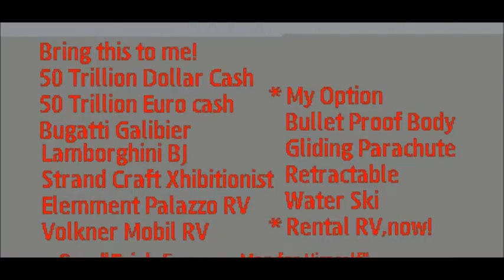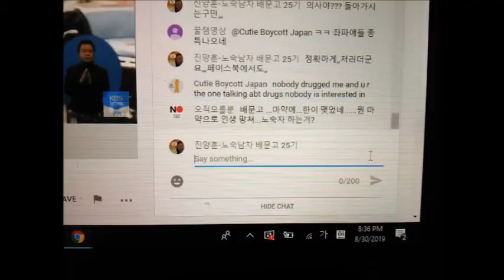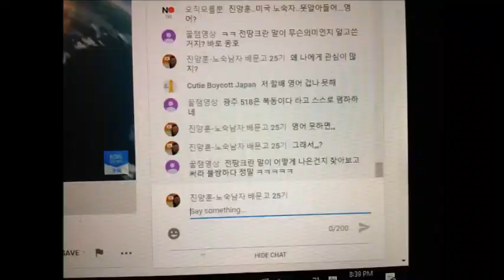My Apr 18,19 2020 Slideshow 2